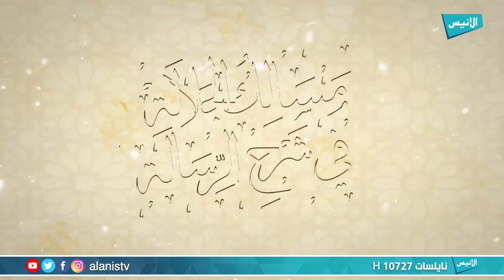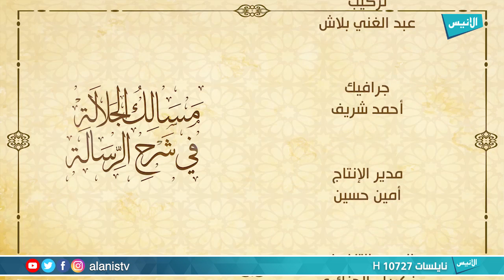06 مسالك الجلالة في شرح الرسالة | الشيخ مختار العربي مومن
برنامج : مسالك الجلالة في شرح الرسالة
تقديم : الشيخ مختار العربي مومن